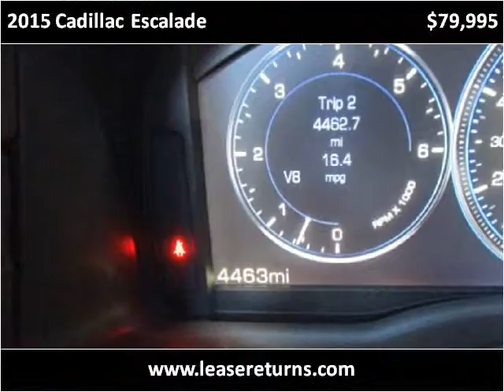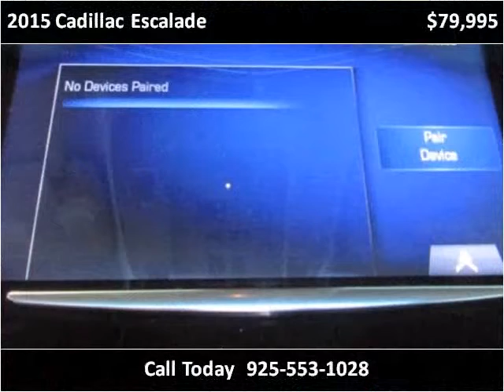2015 Cadillac Escalade Used Cars San Ramon CA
This 2015 Cadillac Escalade is available from e Lease Returns.